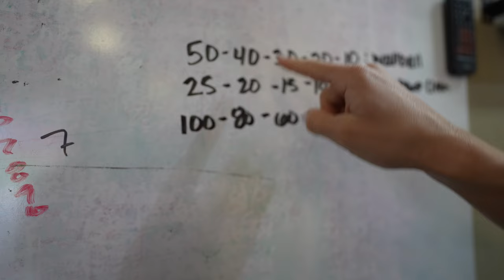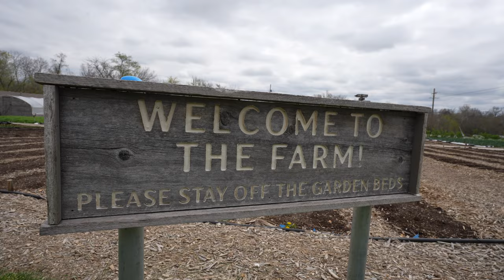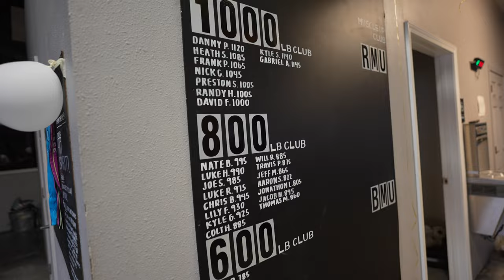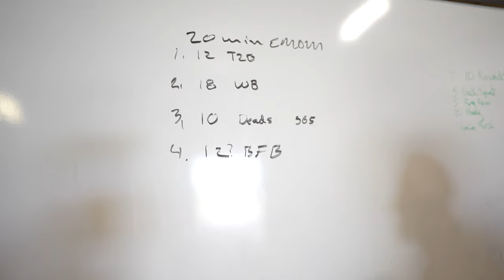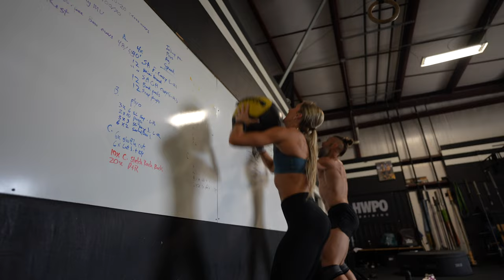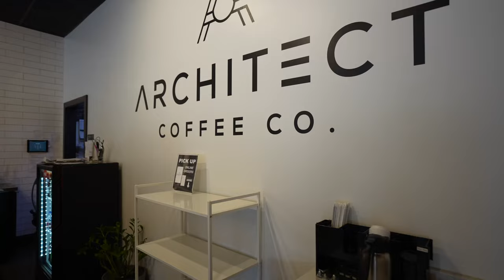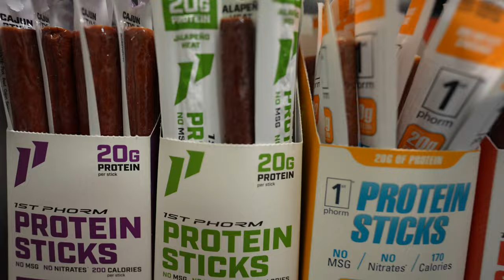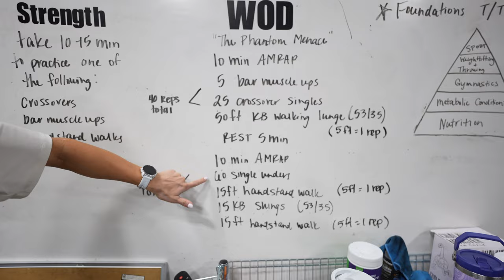30 GYMS- 30 COFFEE SHOPS- 30 DAYS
Come alongside me as we travel across the USA to visit 30 gyms, 30 coffee shops, 30 cities in 30 days! We are getting back to the fundamentals of what makes community great: the PEOPLE. This is episode 1 of a multi part series. Hope you enjoy!!